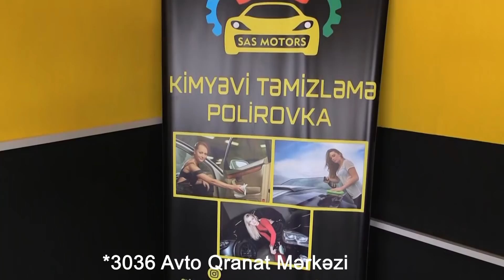Avtomobil Bazarı - Ucuzluq Yanvar Ayı 2022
Sumqayıt bazarında Son durum 2022